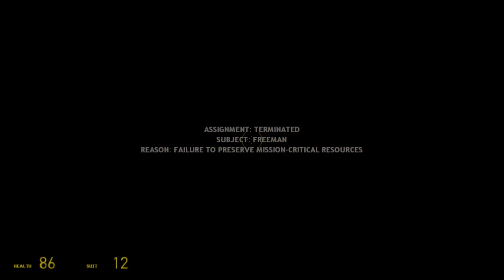ประเทศที่สวยงามน่าอยู่กับรถปุโรทั่งคู่ใจ